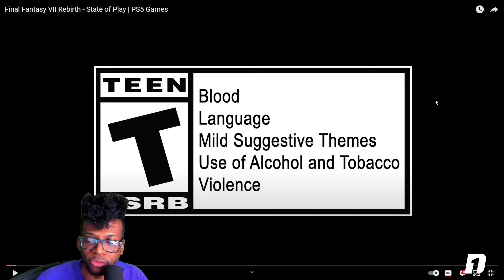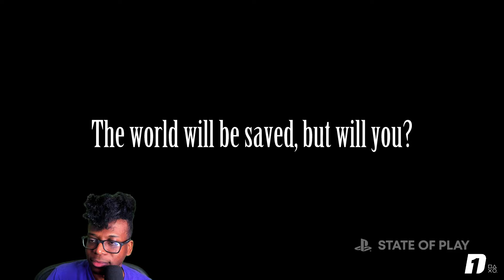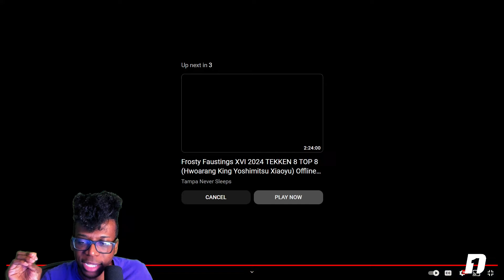FF7 REBIRTH STATE OF PLAY IS INSANE | xD1x Reacts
Best Regards,

 D'Ron "D1" Maingrette